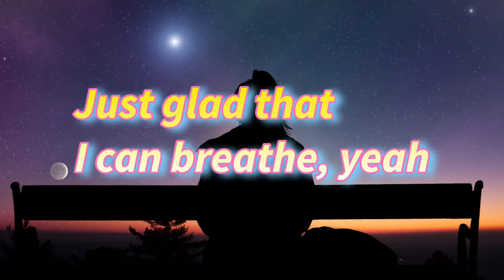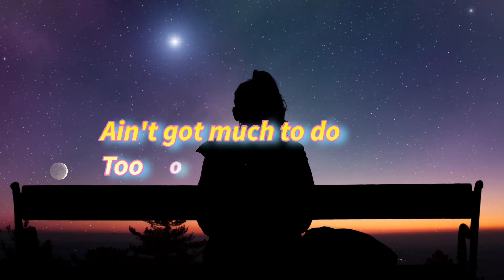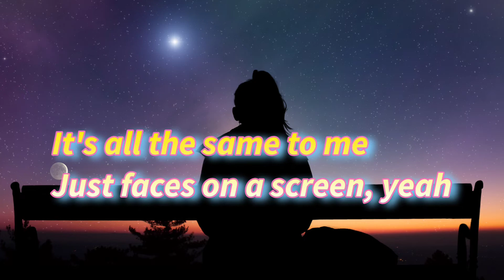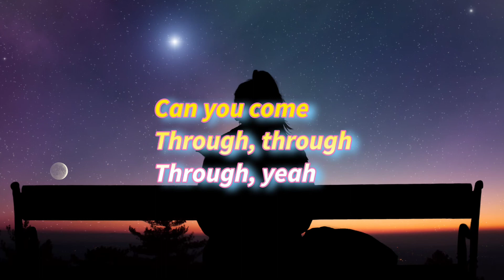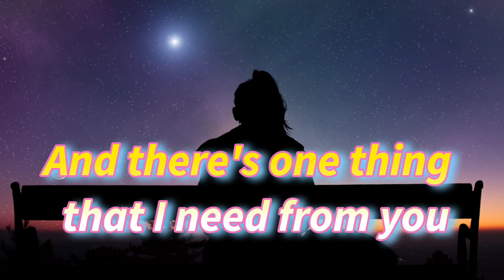COMETHRU - Jeremy Zucker (Lyrics)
Song Lyrics

Can you come
Through, through
Through, yeah